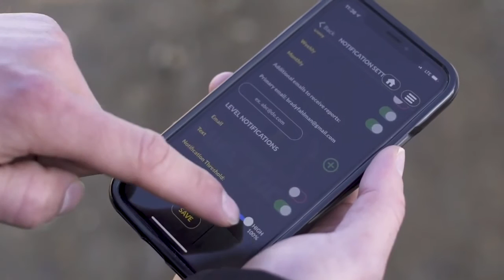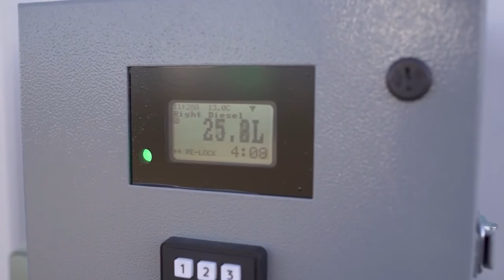Fuel Lock - Commercial System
In this video, we will showcase the Fuel Lock Commercial fuel management system.

Thank you for visiting Flaman Grain Monitoring. to find a dealer near you in Western Canada.